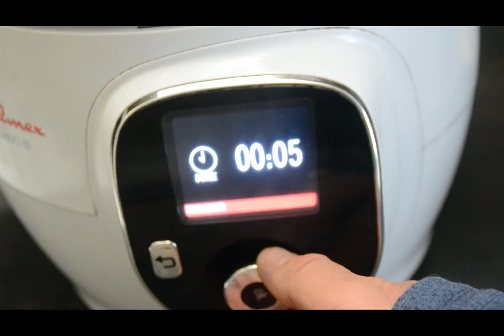Rôti porc fumé aux légumes recette cookeo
Rôti de porc fumé aux légumes recette cookeo

1 rôti de porc fumé prêt à cuire

1 oignon

700 g de pommes de terre

500 g de carottes

200 g de poireaux

1 navet

100 ml de vin blanc

400 ml d’eau

Sel

Poivre

2 cuillères à soupe d’huile

1 cube de bouillon de bœuf